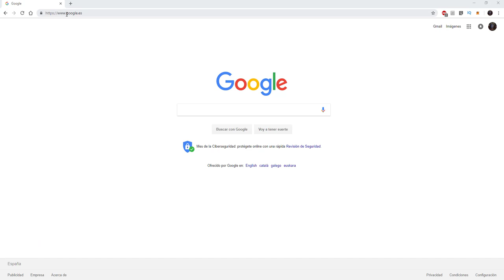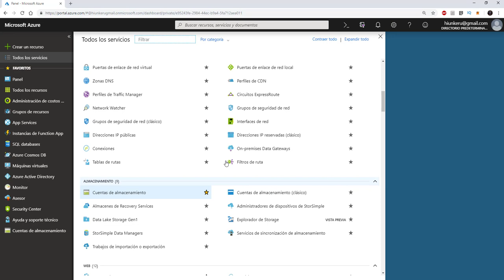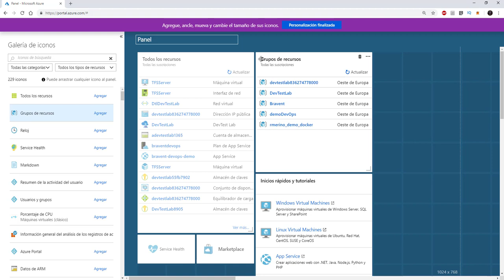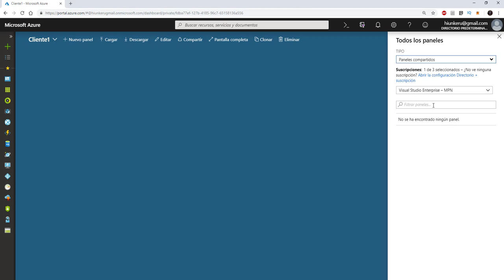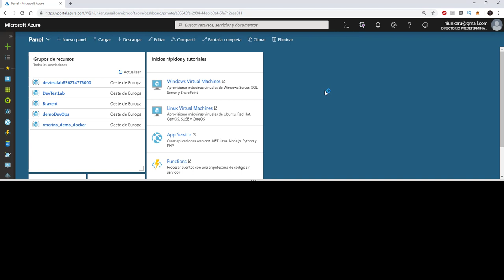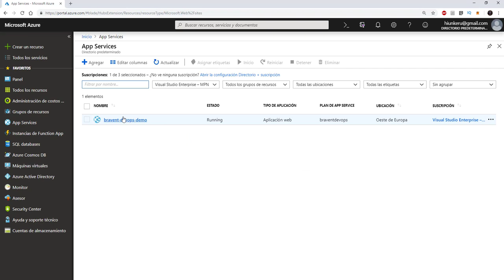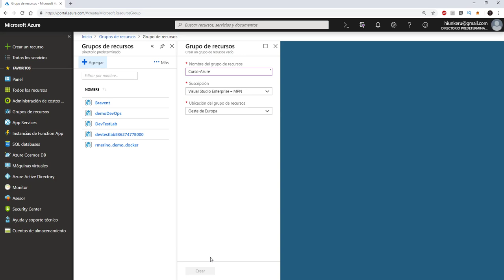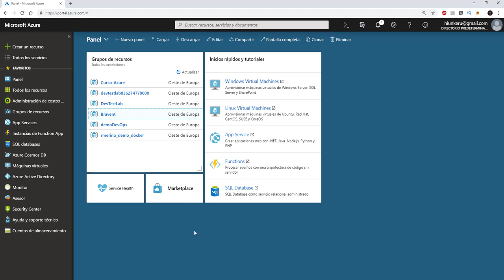Curso Azure - 5 - Introducción - Un paseo por el Portal de Azure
Vamos a darnos un paseo por el portal de Azure, para ver como podemos configurar el panel a nuestro gusto y como podemos crear nuevos recursos.